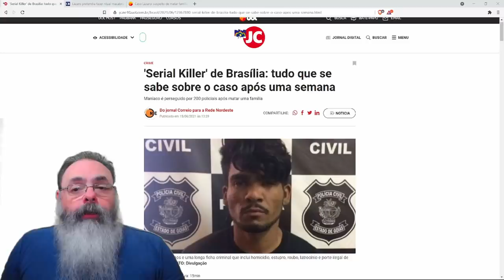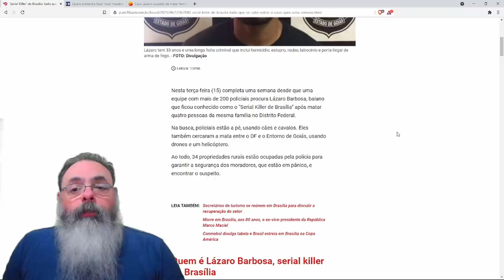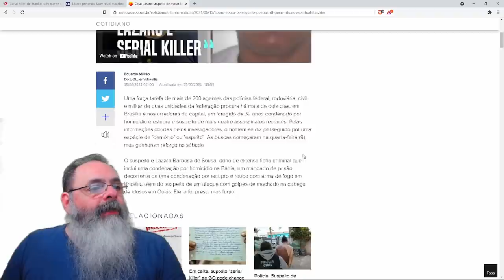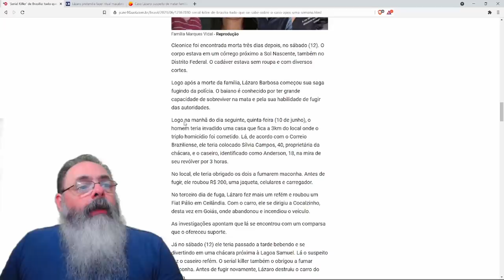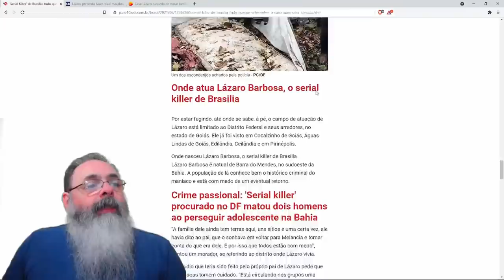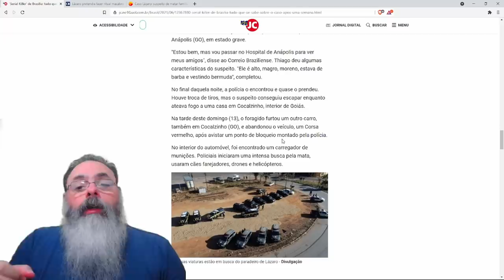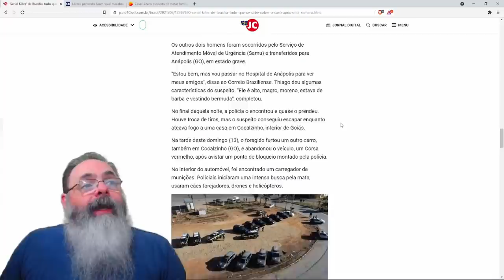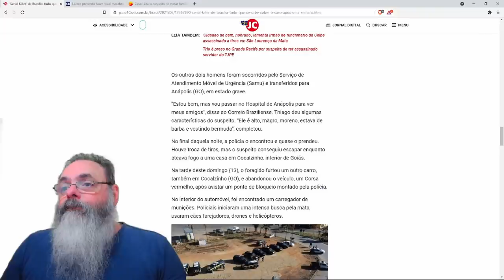Serial Killer a solta na região de Brasília deixa todos aterrorizados